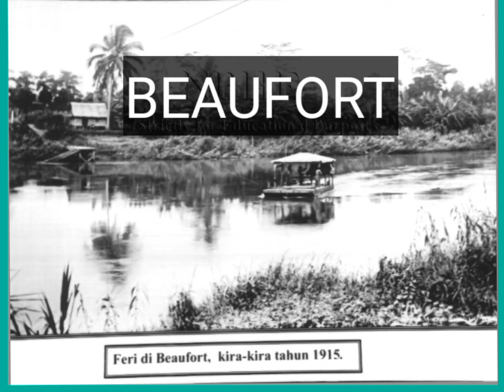When Japan surrendered in the war at Beaufort,North Borneo(Sabah)1945